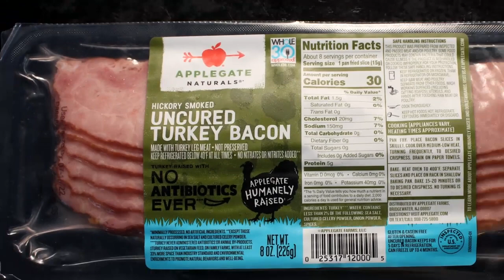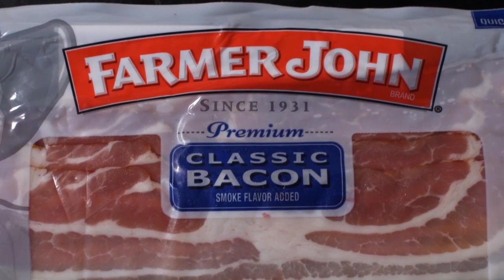BLT and Avocado Sandwich (Bacon, Lettuce, and Tomato)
My BLT Sandwich with avocado is a classic. It's made with bacon, lettuce, tomato, avocado, and mayo. You can use regular bacon or turkey bacon. Check out my food blog for yummy photo illustrations and tasty text

Ingredients
3-4 slices of bacon - I used turkey bacon on sale, but you could also use regular bacon.
2 slices of bread - toasted. I used wheat bread.
Tomato - sliced.
Lettuce - chopped or sliced.
Avocado - a few slices.
Mayonnaise
1 teaspoon oil - for turkey bacon. You will not need oil for regular bacon.

Directions
Saute bacon over a medium heat. For turkey bacon, you may need a teaspoon of oil when frying. For regular bacon, no oil is needed, but you may want to drain bacon when done.

Start bread slices toasting. Slice tomato and avocado into desired thickness. Tear lettuce leaves into smaller pieces to fit the sandwich.

Slice and twist apart the avocado. Remove large seed. Slice or spoon out the avocado.

Add mayo and/or mustard to toast, and assemble the BLT & A sandwich with lettuce, tomato, avocado, and bacon.